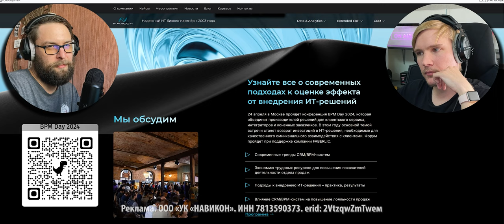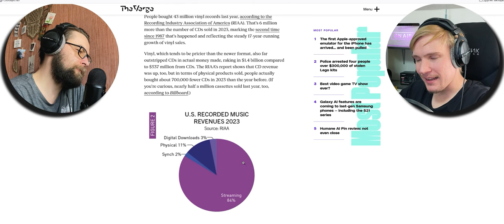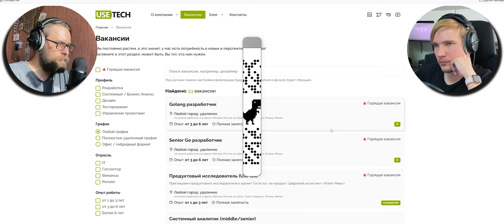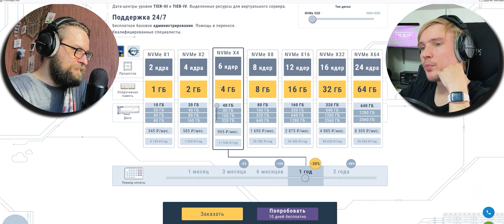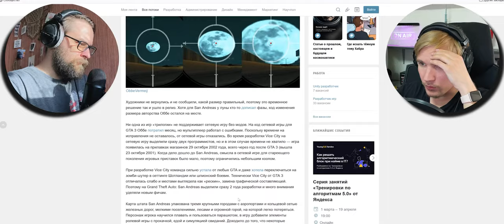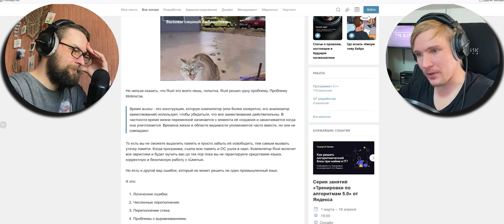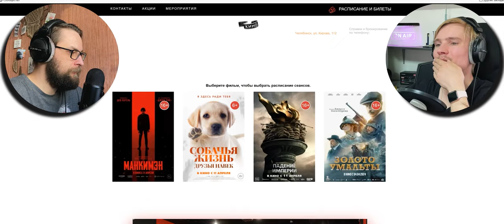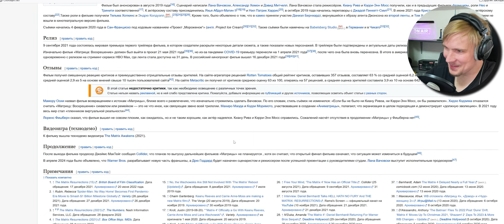Программирование и айти во мгле, но это не точно — подкаст «Суровый веб»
Подкаст 260: как всегда много про айти и программирование, немного UX (на примере меню форматирования диска в Windows), о том почему продажи виниловых дисков превышают продажи CD, про новую библиотеку Jpegli, а также немного о разработке серии Grand Theft Auto и сохранении исторических кинотеатров. ПАГНААААЛЕЕЕ!!1

Работайте в Usetech (скажите, что от Саши Гончарова).

Ссылки на темы:
• 00:00 BPM Day 2024
• 00:17:14 Винилы опережают сиди по продажам
• 00:39:29 Работа в Usetech
• 00:46:34 Меню форматирования диска в Windows осталось навсегда
• 00:55:27 Попробуй хостинг Smartape
• 01:01:29 Почему в Grand Theft Auto: San Andreas самолёты падают с неба
• 01:15:44 Представляем Jpegli: новую библиотеку для кодирования JPEG
• 01:19:44 Поддержи нас на Boosty
• 01:21:47 Программирование и ИТ во мгле, но это не точно
• 01:35:51 Исторические кинотеатры, которые сохраняют звезды
• 02:01:17 Обойка